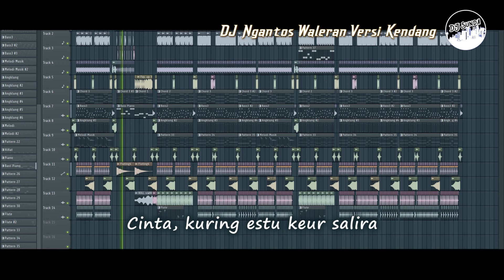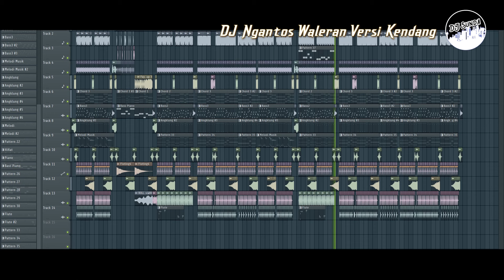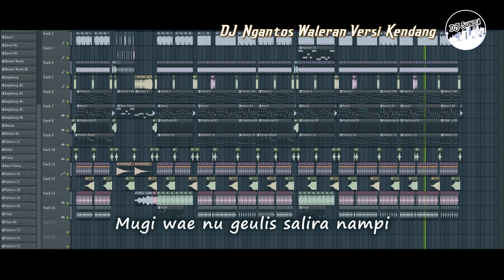DJ NGANTOS WALERAN VERSI KENDANG | REMIX SUNDA TERBARU FULL BASS TIKTOK 2024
Detail Musik 📌

Artis : Ujang Choplox
Pencipta : Ujang Choplox
Judul : Ngantos Waleran
Cover : Oni Aprak
Remixer : Ahmad NH

DJ Sunda Official

Thumbnail Image :
Lirik : Ada di video !!!